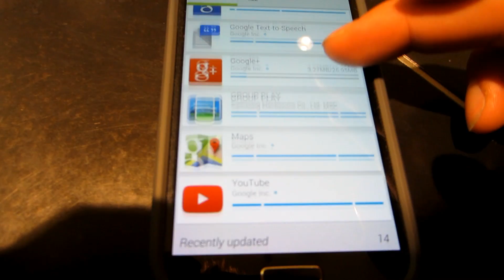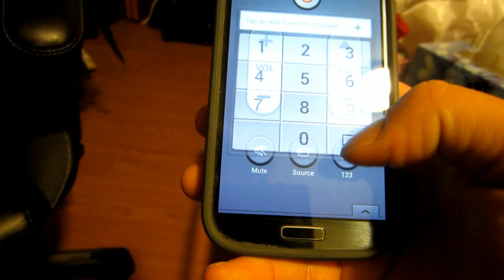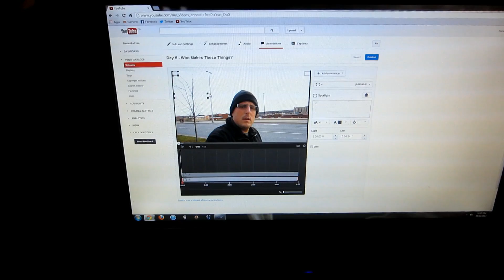My Phone's A TV Remote - (Day 9)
I feel like an old man who has let everything new pass him by.